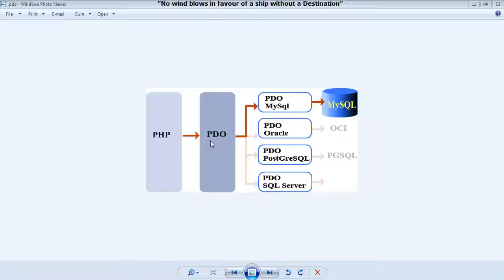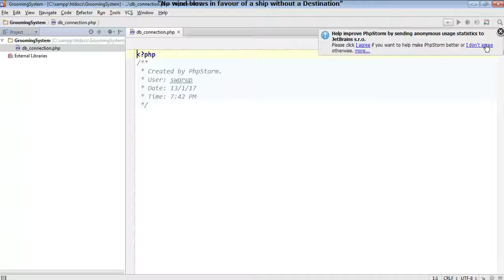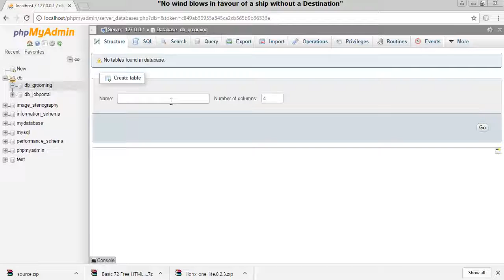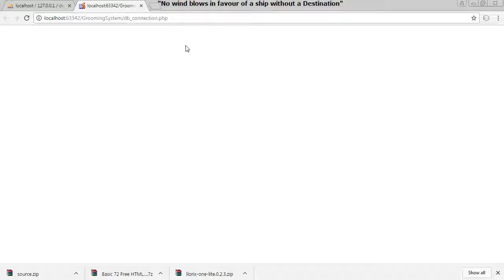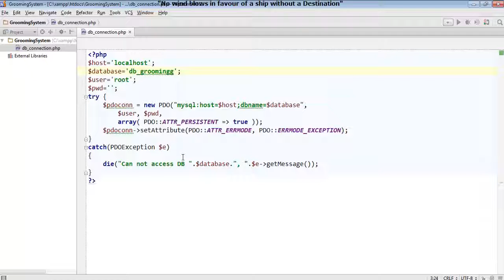PHP PDO Connection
Unique Computer providing Training to all aspirants. These training will help in resolving the complex subject in the simplest possible ways. In these training, we will provide you wide range of sample programs that will assist you in the understanding of the subject. Wishing you all the very best.